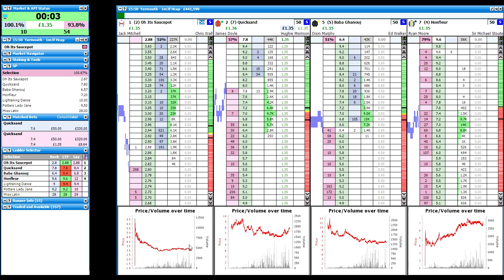Yarm 350 Scalping Lucky Spike 2019 09 19